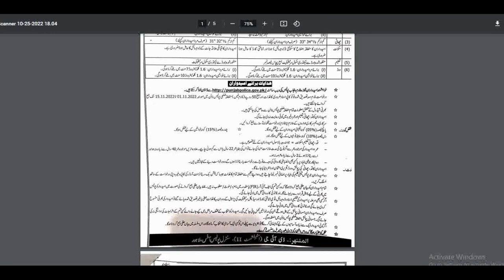Punjab Police jobs 2022 I Punjab Police new bharti 2022 I Punjab Police SPU new vacancies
PPSC Jobs 2022 I Punjab Public Service Commission new jobs 2022 I Latest Jobs in PPSC 2022
islamabad police Constable  Selection Guideline I  Islamabad Police constable physical written Test
Pak Army Jobs 2022 I Pakistan army sepoy jobs I Pak Army Soldier / Military Police  Jobs 2022
Punjab Police Constable Age Limit I  Punjab Police Age 18 to 22 I  Punjab  Police Age  18 to 25
In this Videos Details of Rescue 1122 Jobs 2022 will be given. you have to watch the complete video as you can get complete understanding of the rescue 1122 jobs 2022 Punjab. New jobs in Rescue 1122 are announced by the Rescue 1122 through Pakistan Testing Service PTS.

Punjab Police New Bharti Update 2022 I punjab Police men boht bari bharti I Punjab Police bharti
Jobs in Islamabad Police 2022 I ICT Jobs 2022 I Islamabad Police Jobs 2022 Online Apply Jobs in Islamabad Police 2022

For Online Apply and advertisement Click the below link
shorturl.at/cdLZ9

Features:

✔ Daily updates.
✔ Read Comments.

Others)

Job categories:
- Government jobs
- Private job
- Online job
- Teaching job
- Graduation job
- A Level O Level jobs
- Matric jobs
- Store keeper jobs
- Government job
- Engineering
- Bank job
- Administration jobs
- Sales & Marketing
- Finance Jobs
- Accounts Jobs
- Army Jobs
- HR Jobs